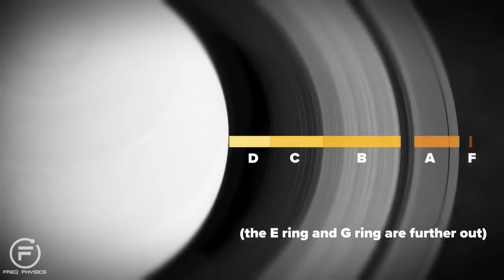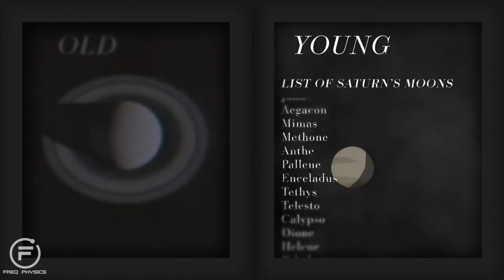Freq Physics: Physics of Saturn